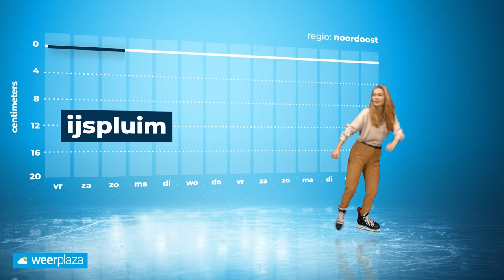Kunnen we volgende week schaatsen? ⛸️| Schaatskoorts neemt toe!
Vanaf dit weekend wordt het kouder en in de loop van zaterdagavond valt de vorst het land binnen. Kunnen we volgende week de schaatsen uit het vet halen?